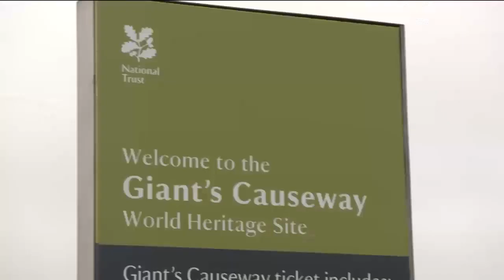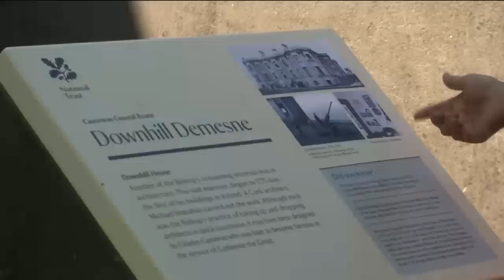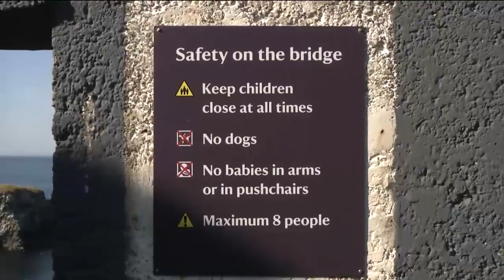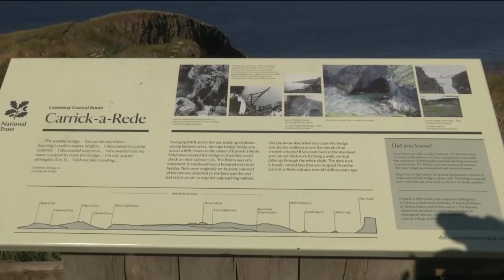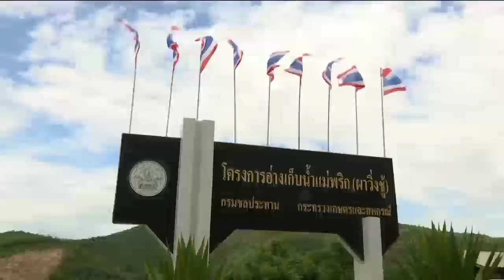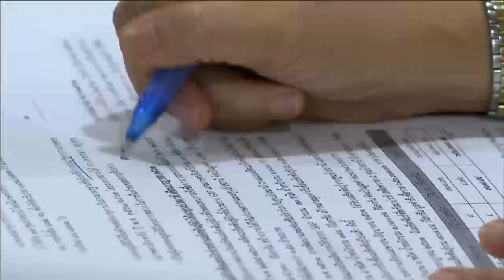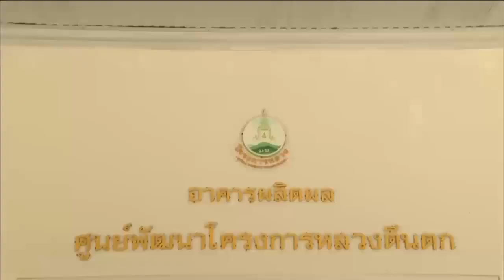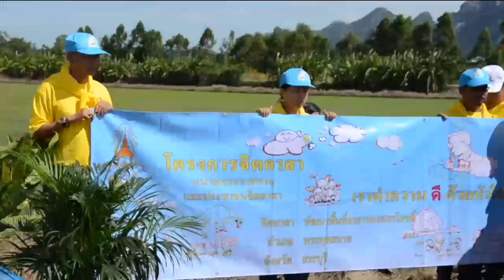ข่าวพระราชสำนัก 4 ก.ค.61